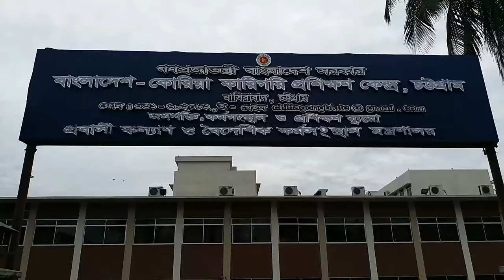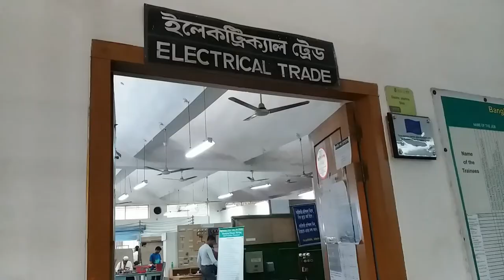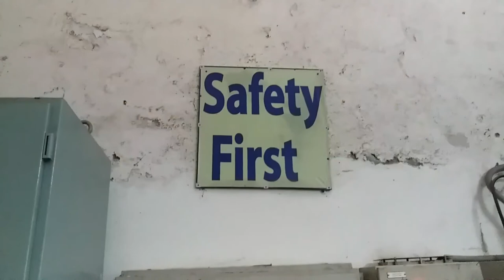BKTTC, Bangladesh korea technical training center Chittagong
Bangladesh-korea technical training center Chittagong
goole map
Polytechnic Rd, Chittagong
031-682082